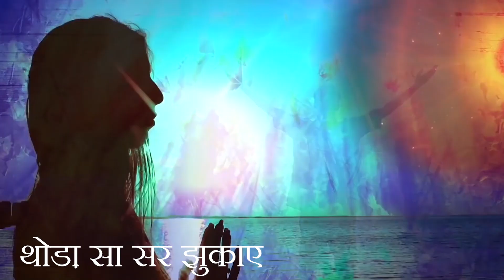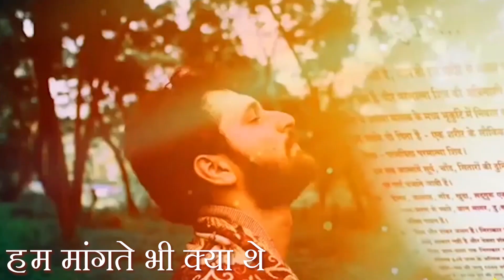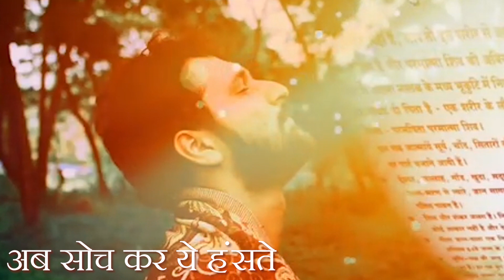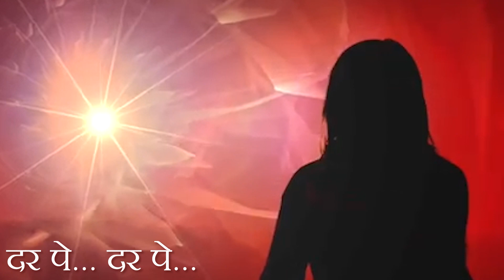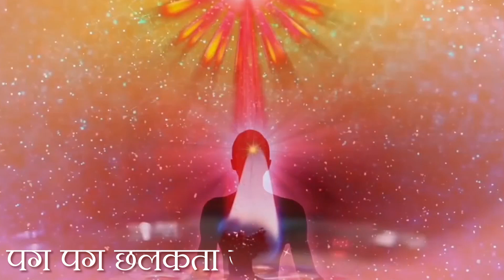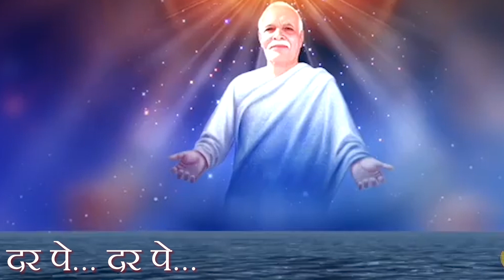बाबा का रूहानी प्यार महसूस कराने वाला सुपर हिट सॉन्ग गायिका B.K.अस्मिता , संगीत : हेमन्त आचार्य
Singer -B.K. ASMITA
Music Director - Hemant Acharya
Lyrics - B.K. Satish
Devotional Song

प्रख्यात पार्श्वगायिका - बी.के.अस्मिता
गीतकार - बी.के. सतीश
निर्माता - ब्रह्मकुमारी मधुबन

dar pe tumhaare aye
thoda sa sar jhukaae
baahon mein apni bhar ke
dil mein liya samaye
apne gale lagaye
dar pe... dar pe...

hum mangte bhi kya the
ab soch kar ye hanste
sagar ko chhod kar hum the
 bund ko taraste
 bujhi pyaas hai yugon key ...
 hum aisi tripti paye

bahon mein apni bhar ke
dil mein liya samaye apne
gale lagaye ...a dar pe... dar pe... i

mango kabhi na kisse
tumato nahi bhikhari
santan meri pyari
mera toh sab tumhaara
bachche ho adhikari
itana bhara hai daaman...
 pag pag chhalakata jaye

apne gale lagaye...a dar pe... dar pe...